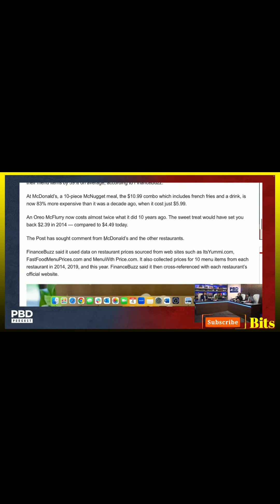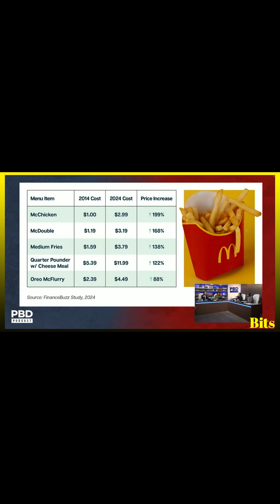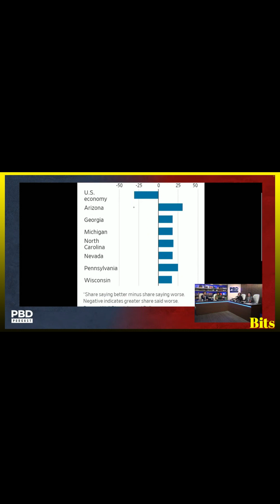Mcxpensive trending viral explore bitsentertainmentnews